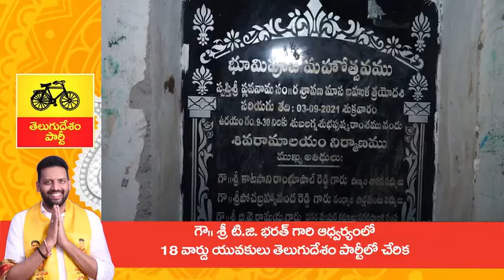జొహరాపురం ఇందిరమ్మ కాలనీలోని యువకులు తెలుగుదేశం పార్టీలో చేరి మంచి నిర్ణయం తీసుకున్నారు. ఎందుకంటే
జొహరాపురం ఇందిరమ్మ కాలనీలోని యువకులు తెలుగుదేశం పార్టీలో చేరి మంచి నిర్ణయం తీసుకున్నారు. ఎందుకంటే భవిష్యత్తు తెలుగుదేశం పార్టీదే. ఈ ఇందిరమ్మ కాలనీ మొత్తం సమస్యలే ఉన్నాయి. ఇళ్ల సమస్యలు కోర్టు పరిధిలో ఉన్నాయి. అత్యవసర వైద్య సహాయం అవసరమైతే పట్టించుకునే నాధుడే లేడు. ప్రజలు మొక్కేందుకు గుడి లేదు. కాలనీ నిండా విద్యుత్ స్తంబాలు ఉన్నా వెలుగులు వెదజల్లే దీపాలు లేవు. ఈ కాలనీకి రావడానికి గుంతల రోడ్డే గతి.. పైగా రోడ్డుకు ఇరువైపులా కంపచెట్లు నిండిపోయాయి. ఆహ్లాదాన్ని అందించేందుకు చిన్న పార్కు కూడా లేదు. నా ప్రకారం రోడ్లు, కాల్వలు, వీధి లైట్లతో పాటు ఇక్కడి ప్రజలు ఎదుర్కొంటున్నవన్నీ చాలా చిన్న సమస్యలు. వీటిని పరిష్కరించడంలో కూడా పాలకులు విఫలమవుతున్నారు. అందుకే నాకు ఎమ్మెల్యేగా అవకాశం ఇవ్వండని కోరుతున్నా. ప్రజలు ఎదుర్కొంటున్న సమస్యలను పరిష్కరించి మెరుగైన భవిష్యత్తు అందిస్తా. నేను గెలిచి తెలుగుదేశం ప్రభుత్వం అధికారంలోకి వస్తే ఈ ప్రాంతానికి పరిశ్రమలు తీసుకొచ్చే బాధ్యత నేను తీసుకుంటా. దీనివల్ల ఇక్కడి ప్రజల భవిష్యత్తు మారుతుంది. ఆదాయం పెరుగుతుంది. యువతకు ఉద్యోగాలు వస్తాయి. ప్రజలకు ఉపాధి దొరుకుతుంది. ఎన్నికల సమయంలో ఎంతో మంది వచ్చి కులాలు, మతాల పేర్లు చెప్పుకొని మాయమాటలతో ఓట్లు అడుగుతారు. కానీ సమాజానికి మేలు చేసేది ఎవరో ఆలోచించి ప్రజలు నిర్ణయం తీసుకోవాలి. ఏ వార్డుకు వెళ్లినా మా నాన్న టి.జి వెంకటేష్ గారు ఉన్నప్పటి మంచి పాలన ఇప్పుడు కనిపించడం లేదని చెబుతున్నారు. అదే రీతిలో మంచి పాలన అందించి ఆయన పేరు నిలబెడతాను. ఇక నిర్ణయం తీసుకోవాల్సింది ప్రజలే. ఇందిరమ్మ కాలనీ వాసుల సమస్యల్లో భాగంగా వారికి ఆలయం నిర్మించేందు tdp tdplive naralokesh telugudesampartyofficial chandrababunaidu yuvagalam anantapur mahanadu2023 tdpnews కు నేను ఆలయ కమిటీ సభ్యులతో మాట్లాడి ఎన్నికలతో సంబంధం లేకుండా త్వరలోనే పనులు మొదలు పెడతాను. మేము ప్రజలకు ఇచ్చే వాళ్లమే తప్ప.. ప్రజల నుండి తీసుకునే వారిమి కాదు. ఈ విషయాన్ని గ్రహించాలని నేను అందరికీ విజ్ఞప్తి చేస్తున్నా. ఇక రోడ్డుకు ఇరువైపులా పెరిగిపోయిన కంపచెట్లను త్వరలోనే నేను తీపిస్తాను. నేను ఎమ్మెల్యే అయ్యాక ఈ కాలనీ వాసుల సమస్యలన్నింటినీ పరిష్కరిస్తా. Telugu Desam Party (TDP) ITDP JanaSena Party